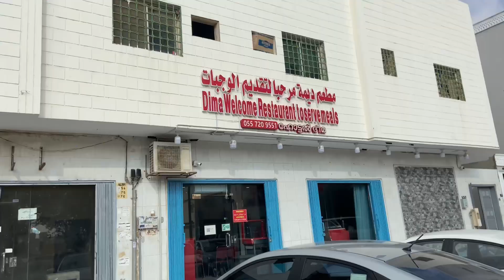Indian Worker Life in Saudi Arabia | Riyadh Vlogs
Indian Worker Life in Saudi Arabia | Riyadh Vlogs | Vlogs | ‎Sadre Vlogger